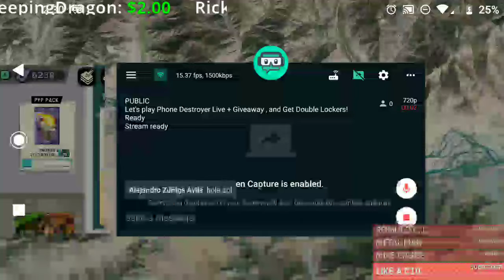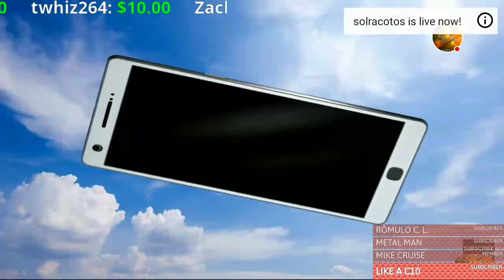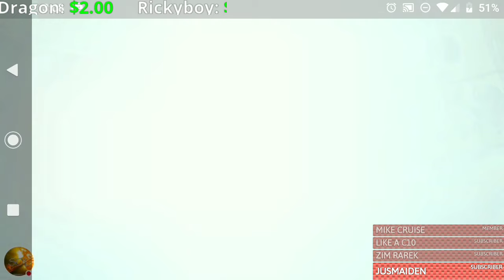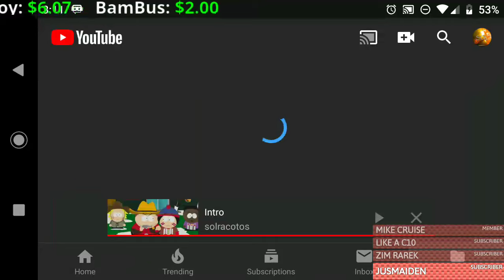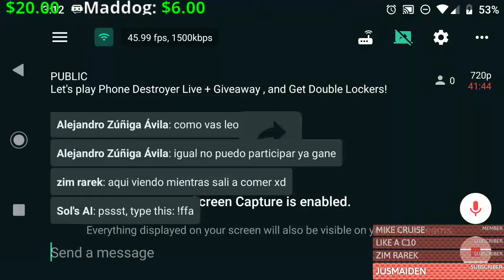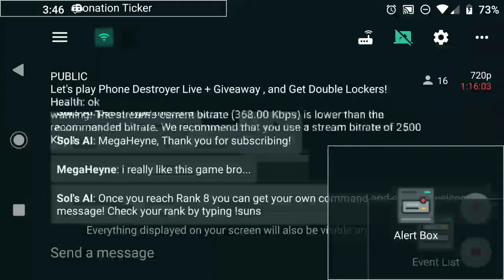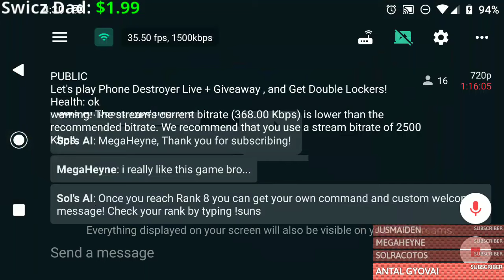Let's play Phone Destroyer Live + Giveaway , and Get Double Lockers!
Lets just play some ranked Legendary PVP matches to get some Double lockers and climb the leader boards

I will be giving away
1) One Streamer Pack containing -200 in-game cash, 1000 coins and 1500 PvP Tickets.

3) like or Dislike the video
4) type !raffle when the raffle starts
5) pay attention if you are the winner I will need your SPPD In-game name!

Become a channel $upporter by clicking the link below to donate